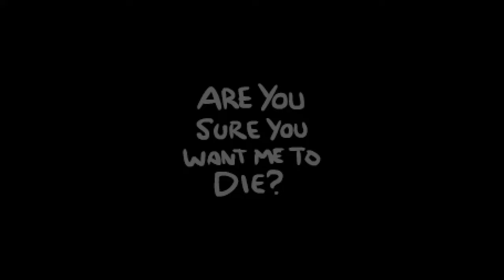How to Unlock Eternal D6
Unlockable in this video:

Eternal D6: Defeat Mother as ???/Blue Baby

: Upon use, replaces every pedestal item in the current room with other random items corresponding to the current room's item pool. Each pedestal item rerolled has a 25% chance to disappear.